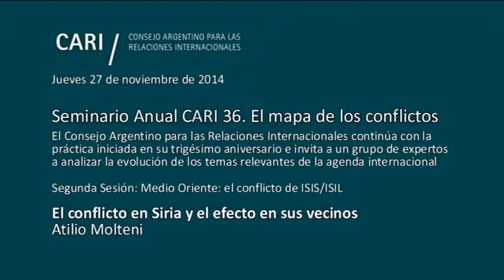El conflicto en Siria y el efecto en sus vecinos - Molteni - PARTE 8